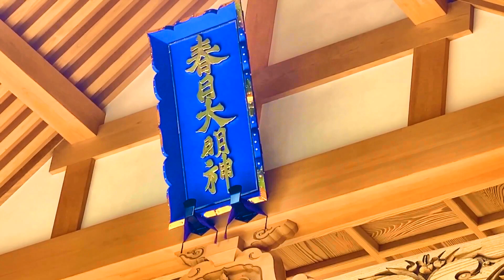【春日神社】おもてなし演武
定期収録演武　第三回目！

＝この上越各所の演武めぐりの動画企画シリーズの人気投票/名称募集！＝
●出張おもてなし演武
●出陣!!おもてなし演武
●越後上越おもてなし演武等
●どこでもおもてなし演武
●巡回おもてなし演武
●越後上越   演武めぐり
●越後上越　演武旅
●その他（コメントに記入して下され！）

越後上越上杉おもてなし武将隊
上杉謙信公　Twitter